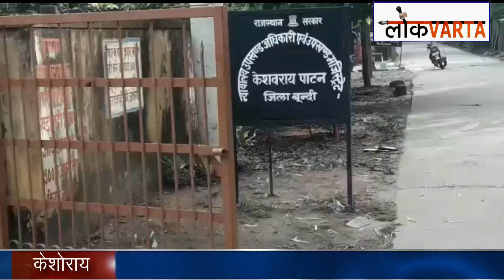Hyderabad की घटना के, विरोध में पशुपालन विभाग द्वारा निकाला गया, Silent जुलूस!